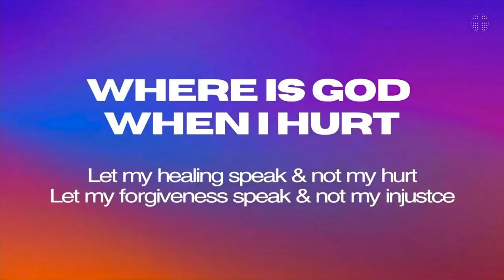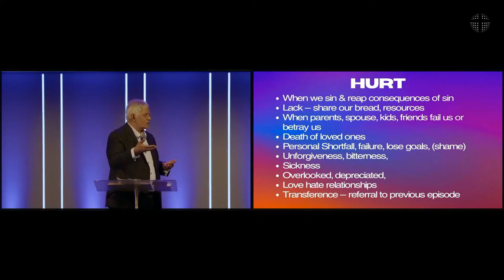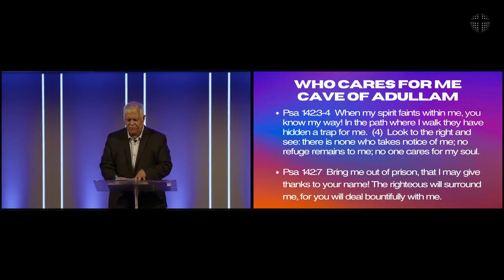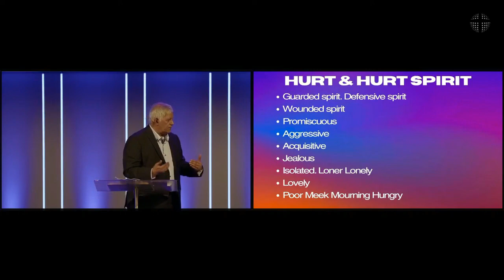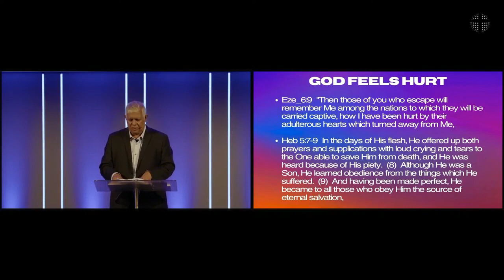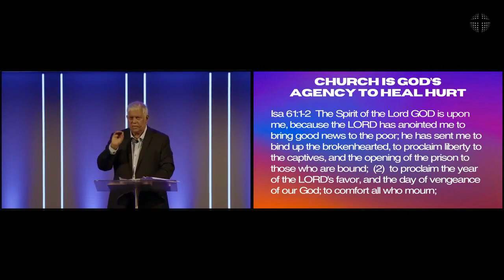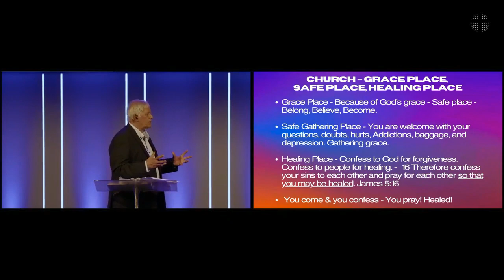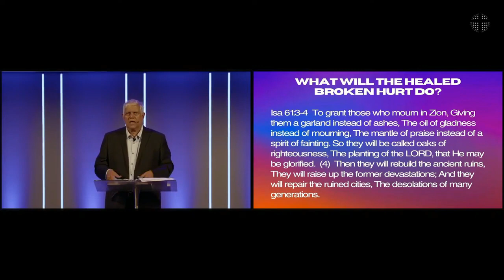Let your healing & not your hurt speak - Dr. Lalith Mendis